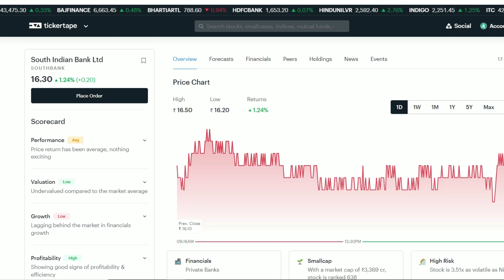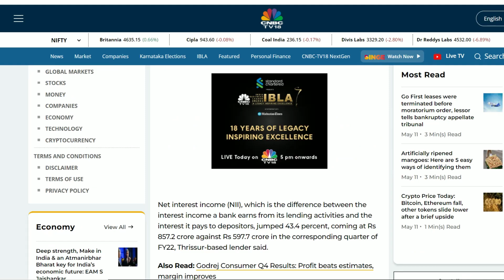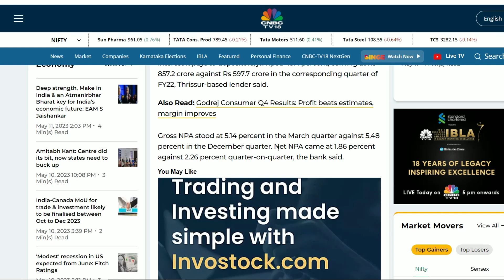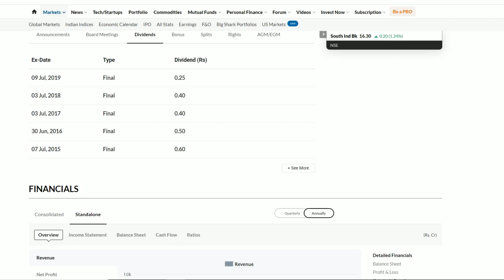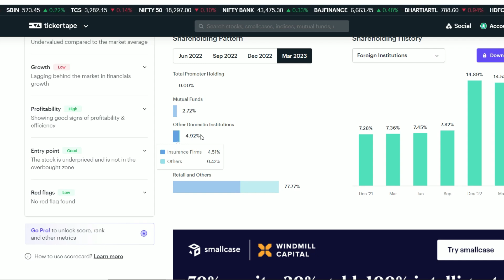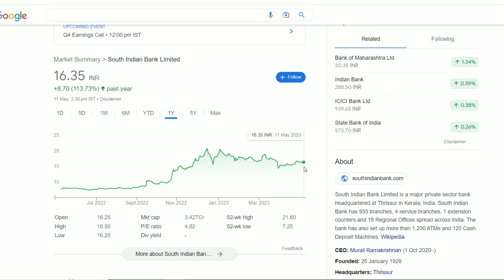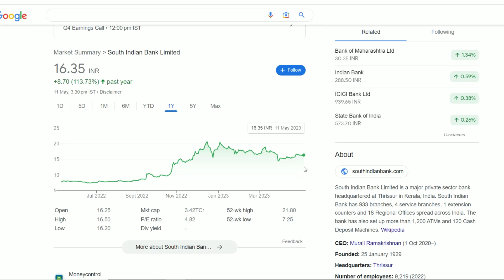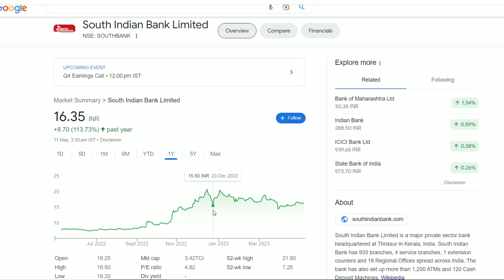South Indian Bank Q4 Result | South Indian Bank Latest News | South Indian Bank Share News